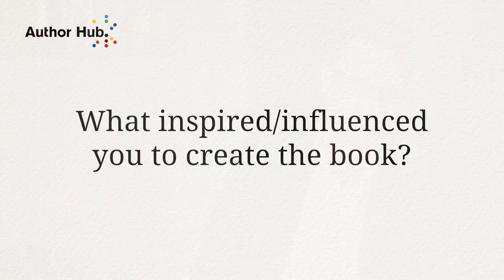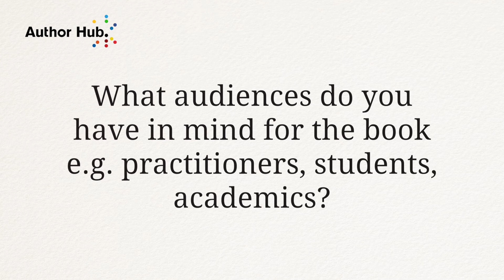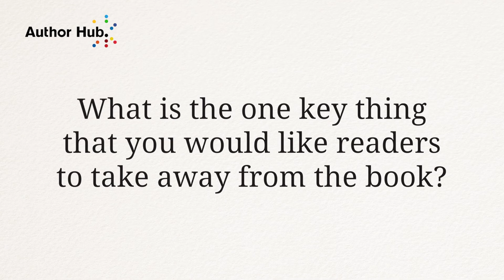An interview with Jason Pobjoy, Author of The Child in International Refugee Law